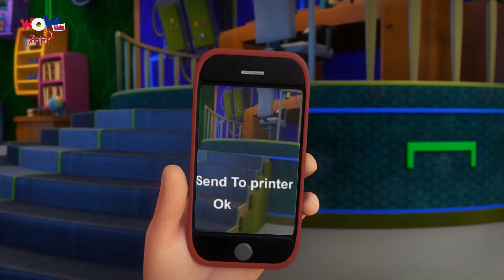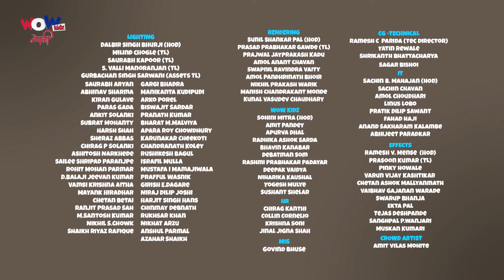Chacha Bhatija | Nepali Cartoon | Bhatija Ki Hat | Nepali Story for Kids | Wow Kidz Nepali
Chacha Bhatija now in the Nepali language. Lots of laughter, comedy & entertainment with Wow Kidz Nepali!